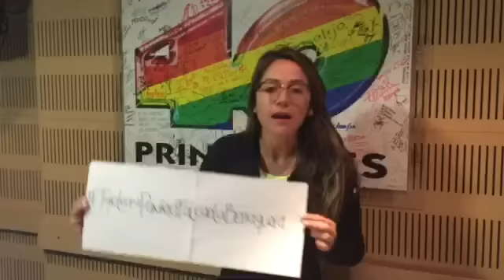Milena Morales apoya a Falcao con el TigreLeonPanteraFalcaoLaBerraquera